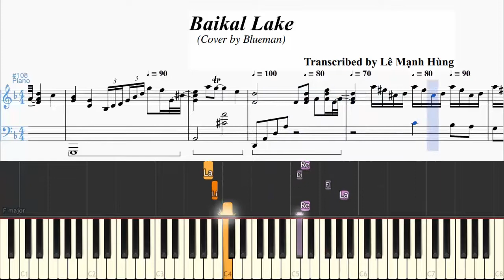BAIKAL LAKE | Cover by Blueman | Gabhung Music Arrangement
BAIKAL LAKE | Cover by Blueman | Transcribed by Le Manh Hung